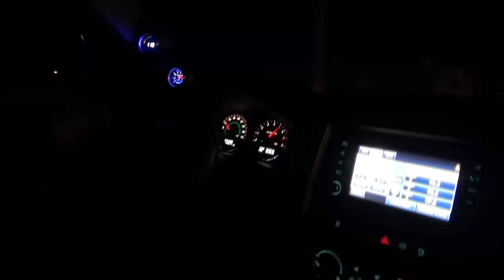In-Car runs 600whp procharged SRT8 JEEP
Ride along with a 600whp Jeep SRT8